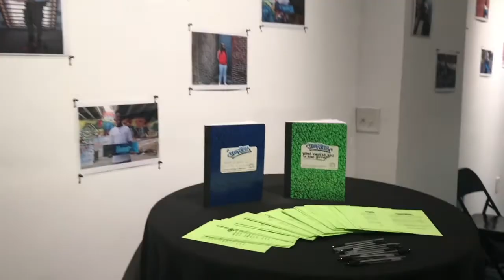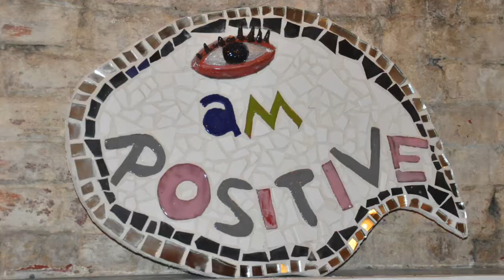Create, Voice, Honor Event